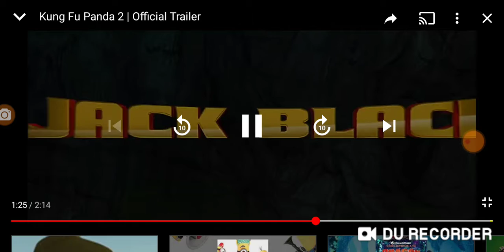Opening To Make Way For Noddy Bicycle Battle 2010 DVD